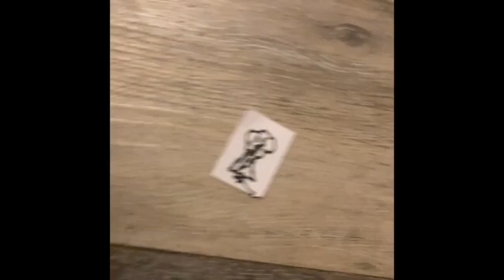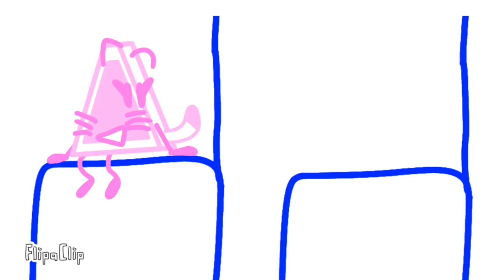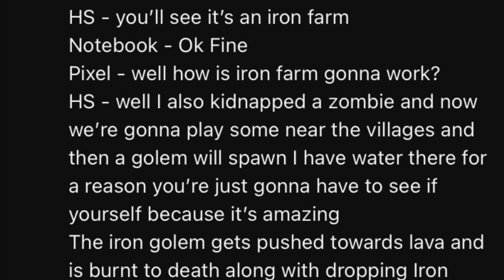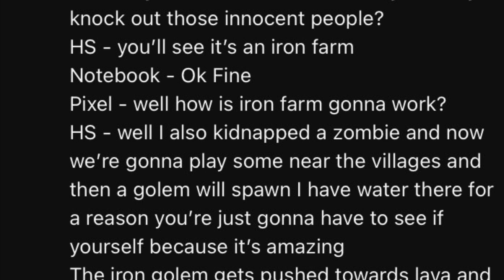If Hand Sanitizer was charged for their crimes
Inspired by -  CorpsePrime